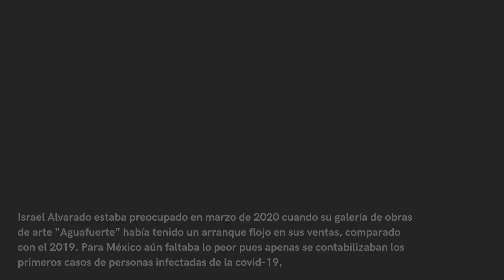La galería de Israel sobrevivió en CDMX mientras otras desaparecieron